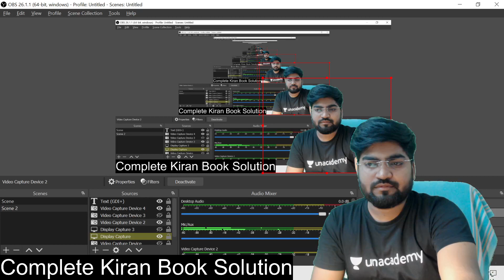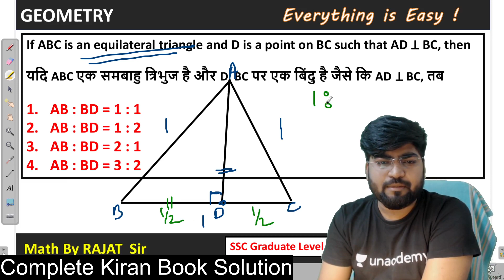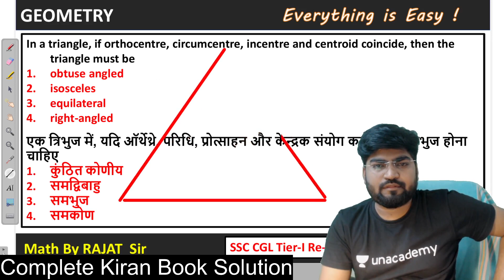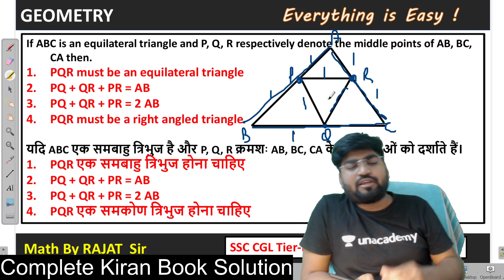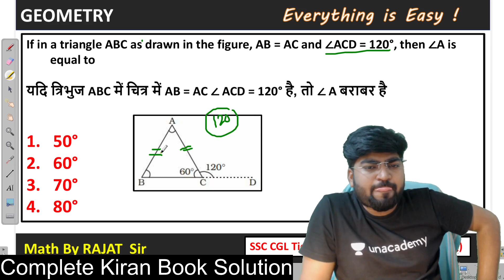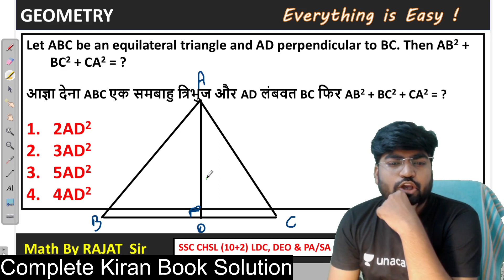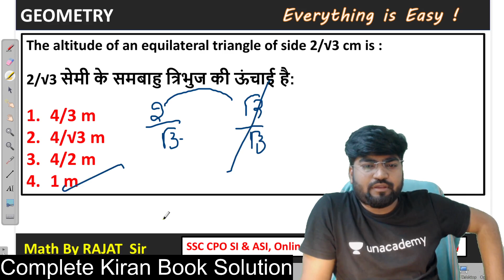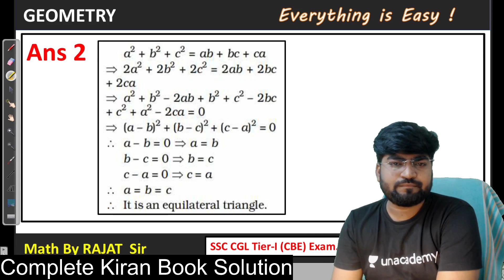Complete Math Solution | Kiran Book| Geometry Type 1| C-2 | Rajat Sir | SpeedUp Education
SpeedUp Education is the online platform for the various exam such as CIL, AAI, RRB JE, UPSSSC JE and all Govt. examination by IITian group.